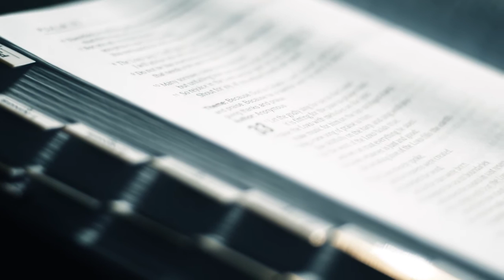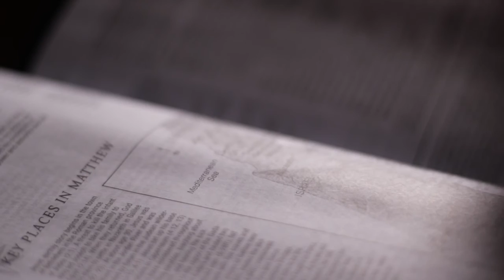I am ONE - Chris Mills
Chris shares his miraculous journey of pain, addiction, loss and recovery. With his life ultimately in the hands of Jesus, he's given new life.